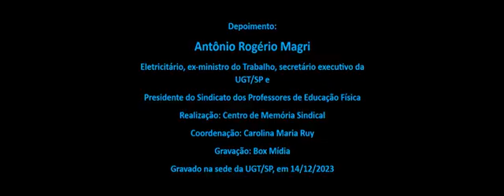MAGRI RELEMBRA INÍCIO DA VIDA SINDICAL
Antônio Rogério Magri é vice-presidente do Sindicato dos Professores de Educação Física. À Maria Ruy, contou sua história dentro e fora do Sindicalismo.